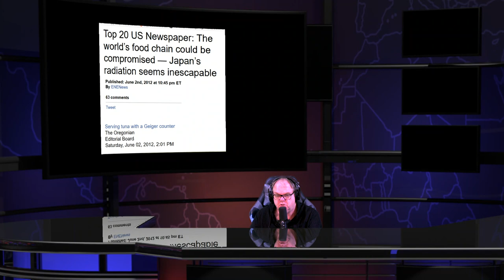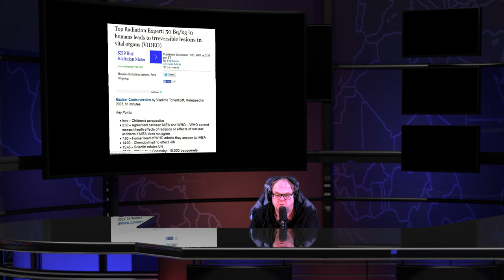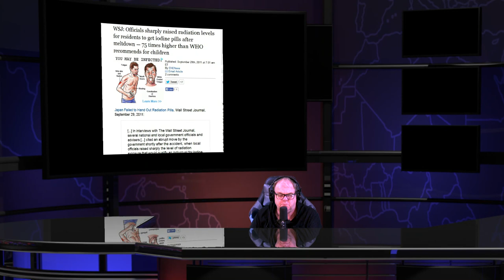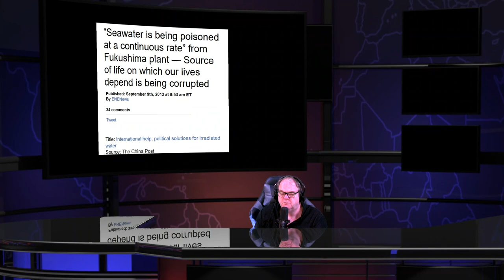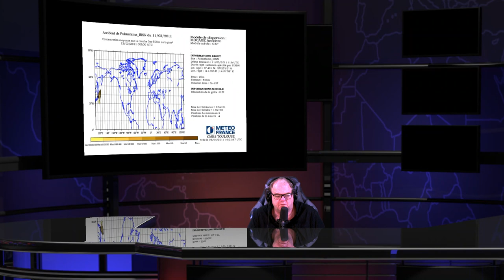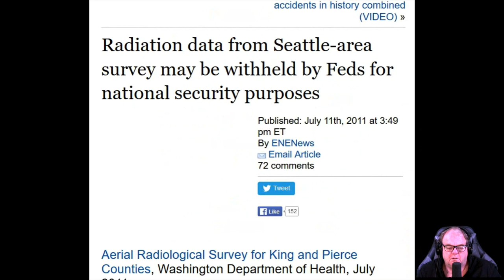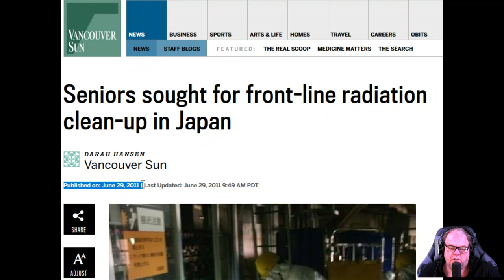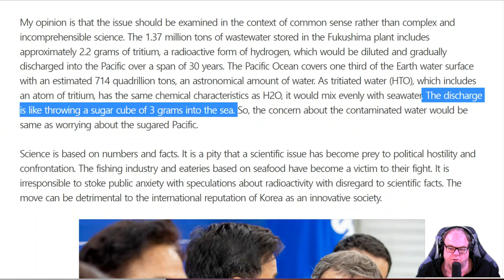Facts About Fukushima Nuclear Meltdowns Oct 12th 2023